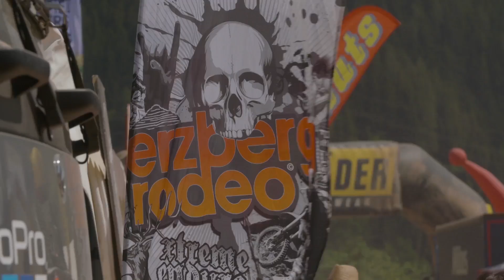There's hard, and then there's Hard Enduro | Mid-Season 2017 Recap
The struggle is real in hard enduro. Get up to date with all the action filled hard enduro season of 2017, from Brazil all the way to Eastern Europe. What happened, who won what and how are the athletes preparing for the end of the season, you got it all here.